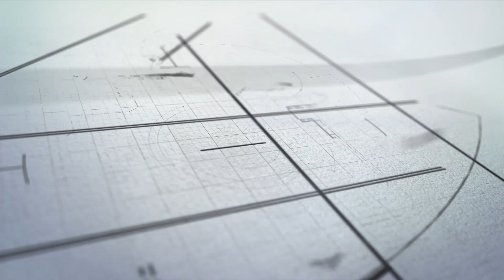Rolda de Prensa Yago Iglesias - Salamanca CF UDS 3-0 SD Compostela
Declaracións de Yago Iglesias, adestrador da SD Compostela, tralo partido da xornada 9 no Estadio Helmántico! Esta foi a análise do técnico branquiazul, da derrota por 3-0. Imaxes cedidas polo Salamanca CF UDS!